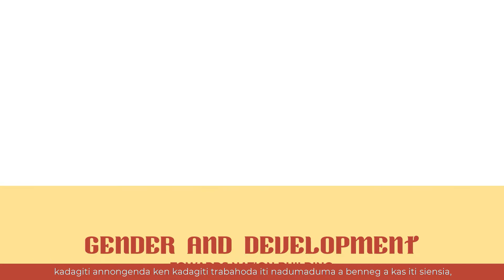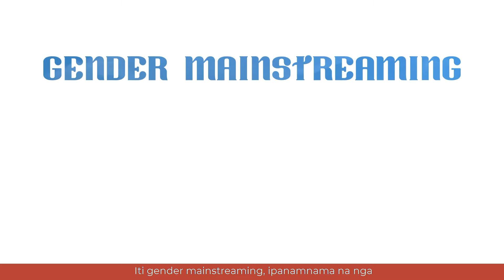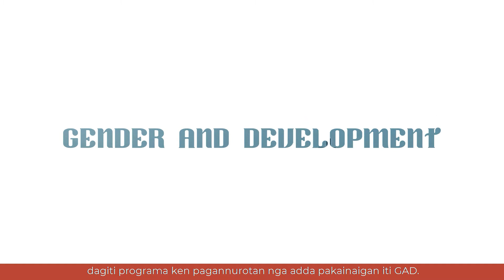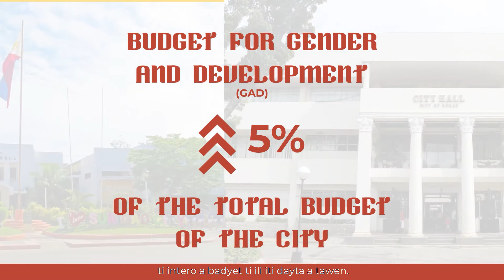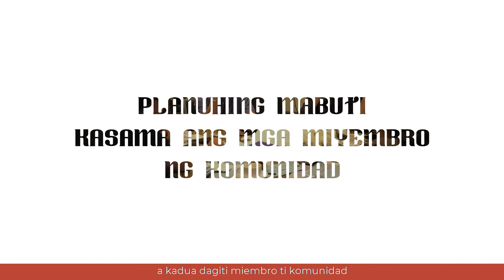Gender and Development: Towards Nation Building (Ilocano)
Ilocano Substitles